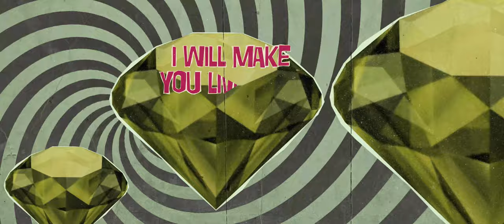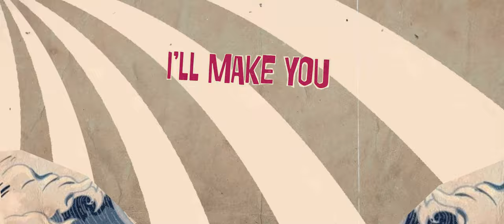THE BLUE CLOAK - Dancing Rain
Artist - The Blue Cloak